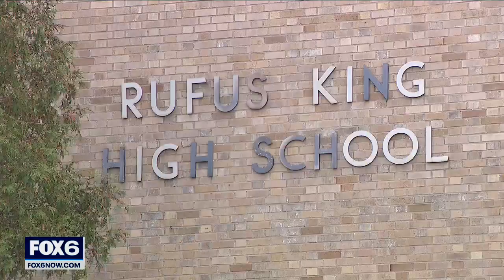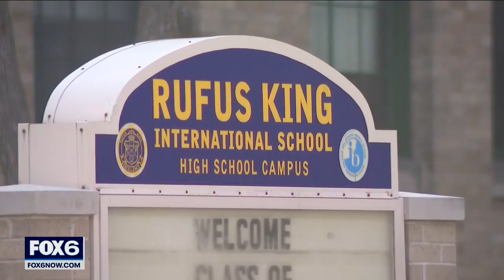School active shooter threats deemed false; 9 reports in SE Wisconsin | FOX6 News Milwaukee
Law enforcement agencies around southeastern Wisconsin on Thursday, Oct. 20 responded to multiple reports of an active shooter at high schools in the area.